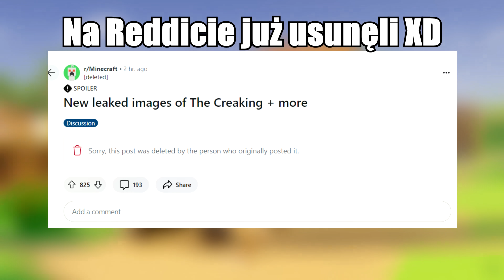Minecraft 1.22! - WYCIEKŁA AKTUALIZACJA! Pale Garden Update?!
▰ ▱ ▰ ▱ ▰ ▱  LINKI ▱ ▰ ▱ ▰ ▱ ▰

▱ ▰ ▱ ▰ ▱ ▰ Opis ▱ ▰ ▱ ▰ ▱ ▰

No i mamy wyciek tego co będzie na Mineconie...

▱ ▰ ▱ ▰ ▱ ▰ Informacje ▱ ▰ ▱ ▰ ▱ ▰

🎵 🢂 Wykorzystana muzyka w Filmie:
◉ Chris Zabriskie - But Enough About Me Bill Paxton